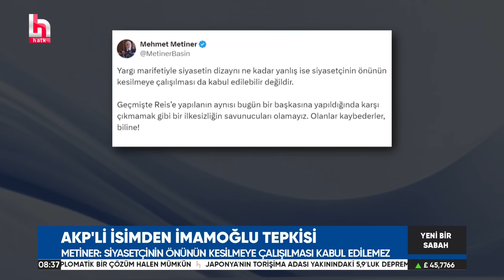AKP'li Mehmet Metiner'den Erdoğan'ı çok kızdıracak İmamoğlu çıkışı! "Reis'e yapılanın aynısı..."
Eski AK Parti Milletvekili Mehmet Metiner, İBB Başkanı Ekrem İmamoğlu'nun yargılandığı 'ahmak davası'na tepki gösterdi. Olanlar kaybederler, biline!" ifadelerini kullandı.